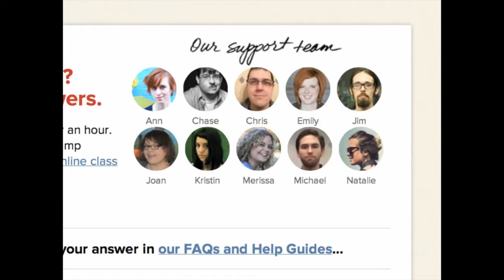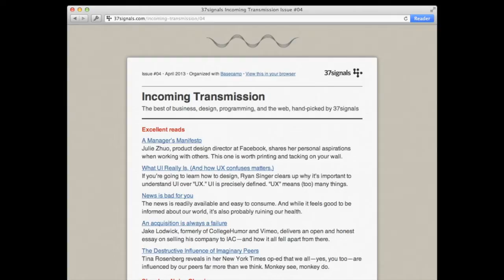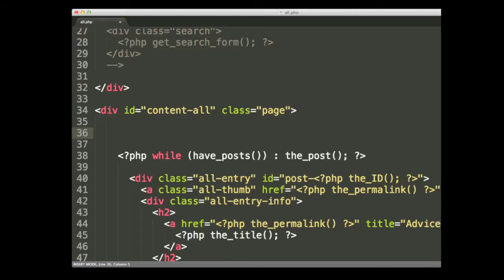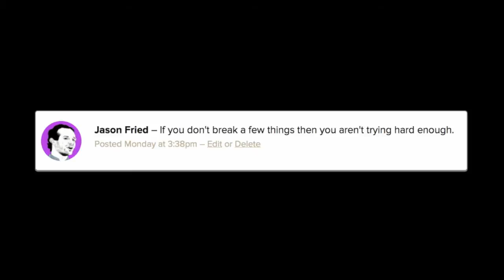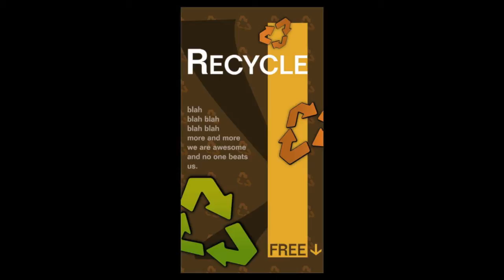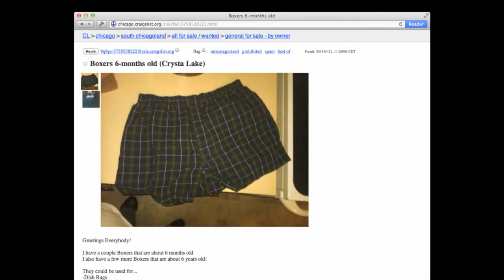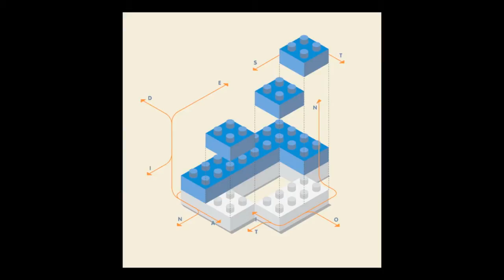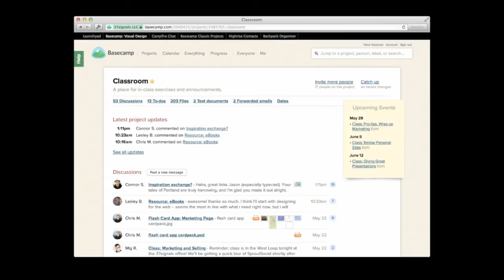Mig Reyes: Backwards Advice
Mig Ryes of 37signals shares some backwards, or untraditional advice.

Mig Reyes at CreativeMornings Chicago, May 2013. Free events like this one are hosted every month in dozens of cities. Discover hundreds of talks from the world's creative community